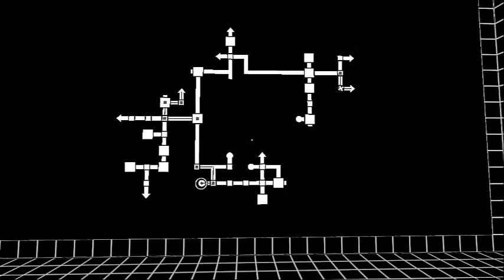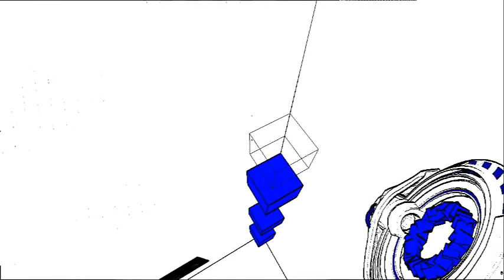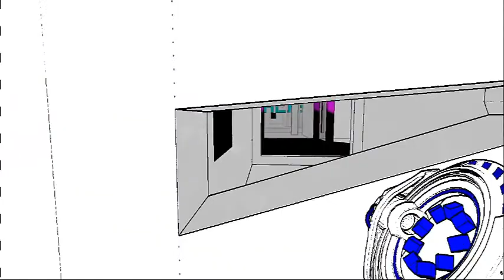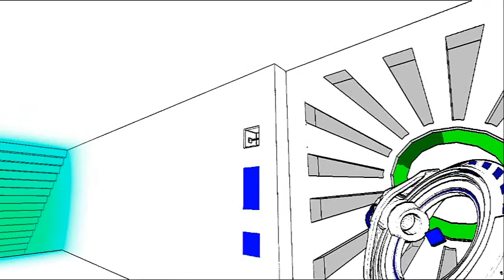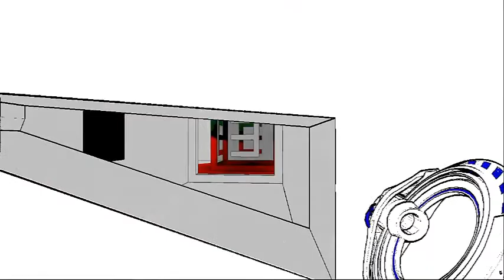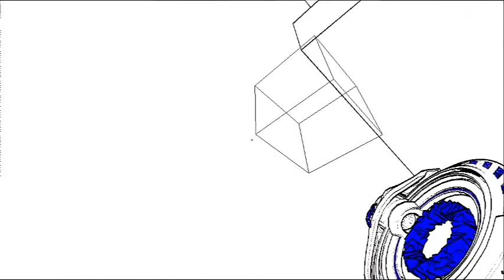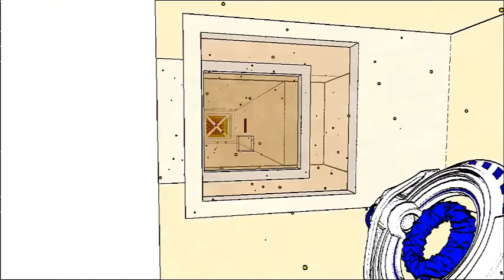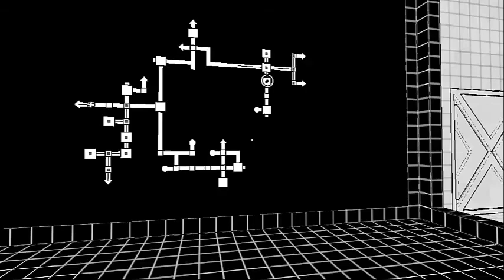Antichamber - Help, i'm in a Hole - ep10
so like,, this hoole though